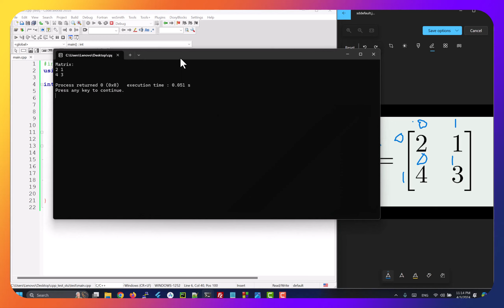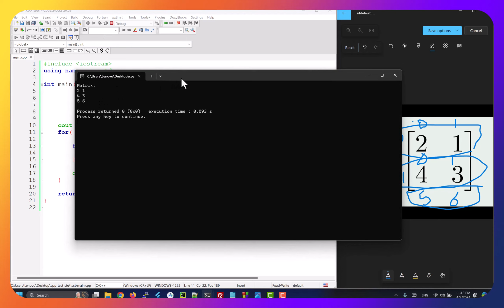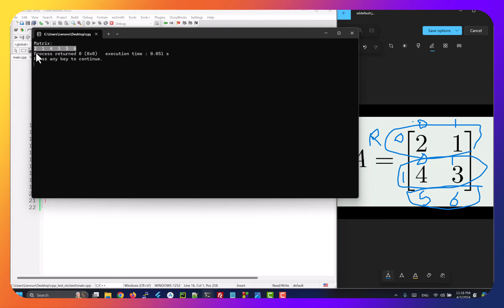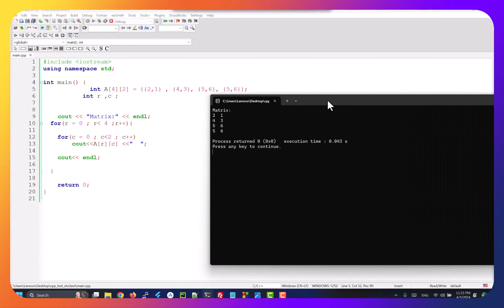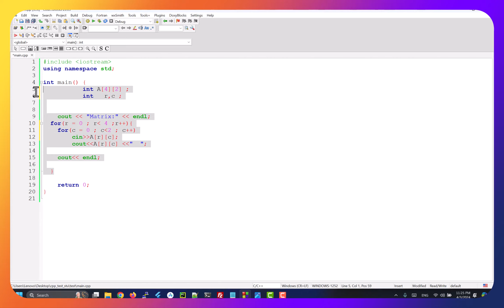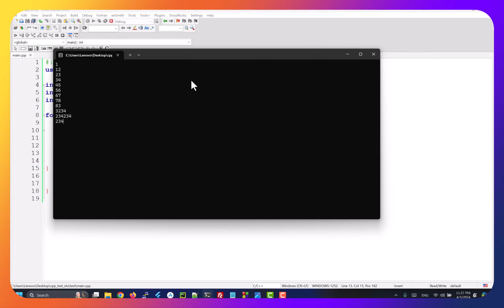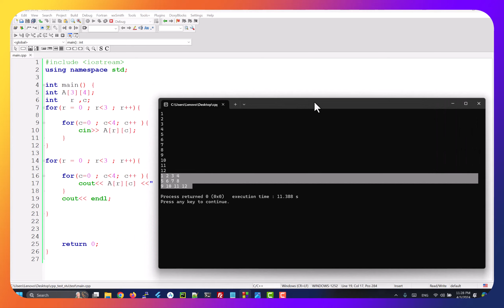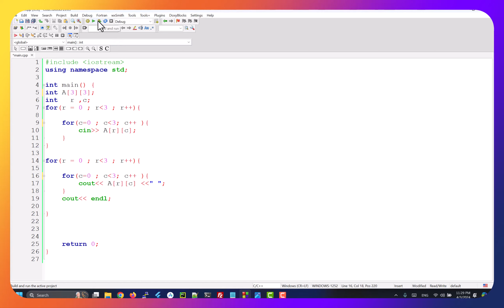c++ 2D Array